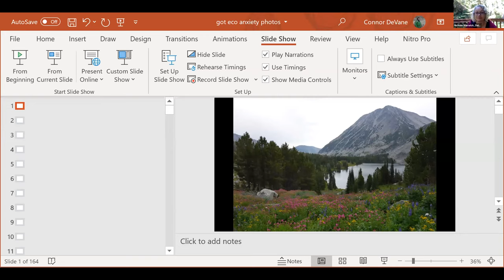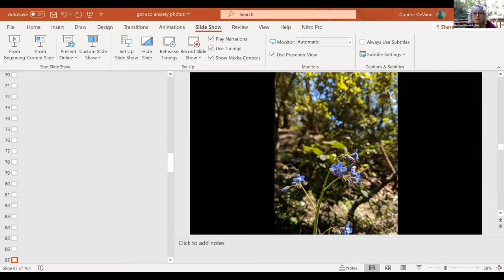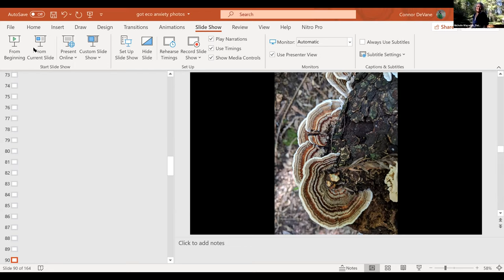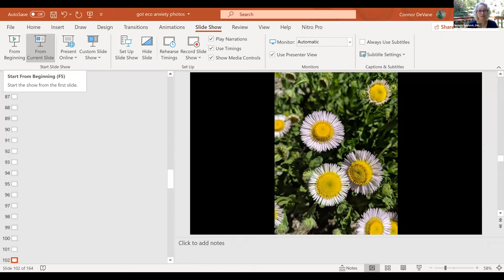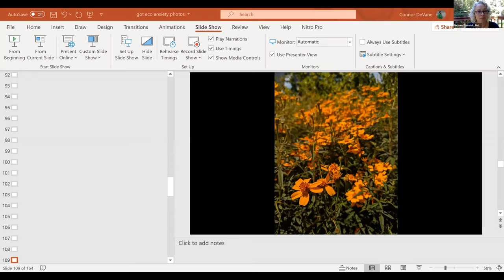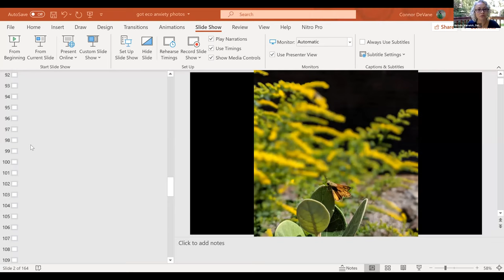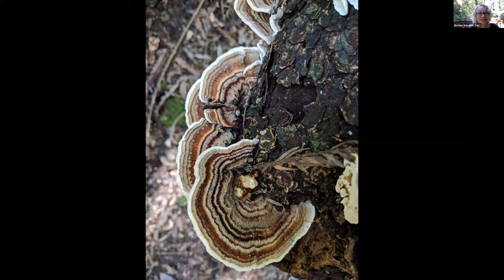Experiential Webinar: Got Eco Anxiety? Resiliency Tools for Thriving During the Climate Crisis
With Nichole Warwick, Daily Acts’ Environmental Health Programs Manager
Presented to Earth Day Live 2020 Sonoma County on April 24, 2020

During these challenging times of the climate crisis, we are experiencing the traumatic impacts of local and global wildfires, floods, and other unpredictable weather phenomena that are directly impacting our lives. These are extraordinarily stressful and anxiety-producing times. The stress of living through these unprecedented changes and uncertainties has a profound impact on our physical and mental health, our social functioning, and the health of our communities.

Watch this webinar to learn evidence-based tools for stress management and inner resilience that build our capacity to reduce stress, cope with trauma, navigate grief, and become more self-aware and growth-oriented. You will engage in breathing techniques, movement activities, and expressive arts processes that help us stay balanced and engaged. You will gain skills to support growth and resilience during these times of climate disruption and enable us to engage in our lives and work with reduced stress and greater resilience and hope.